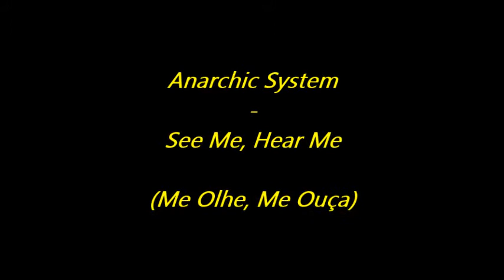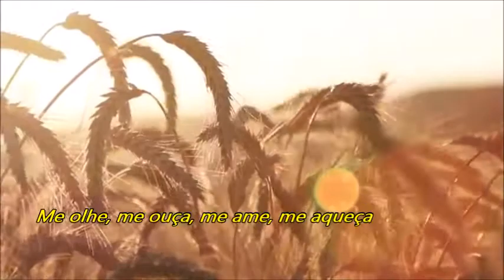Anarchic System - See Me, Hear Me (Tradução)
Thank you, Jesús Ocaña

See Me, Hear Me (Lyrics)

Love me, hear me and close to me
You look at the stars in the sky
See me, hear me, love me, hot me
The tears have come in my eyes
Hear me, love me
Don't try to move
I love you forever and ever

The sun is dead
And the moon far away
The sea and the sky in the cloud
Remember my love
Remember you are all
Remember the past we have

Hear me, love me Don't try to move

Love me, love and promess
That if you leave
You keep me

And let me
just tell you
I'll do my best
I do not disturb you
my love